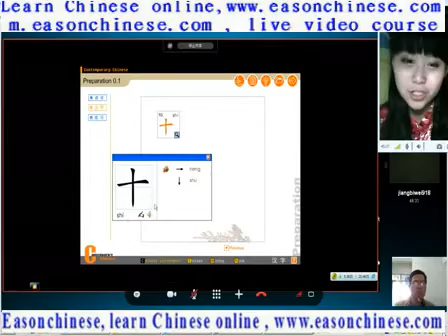2671 step on a roof show babes underwear parking rocker milk shake